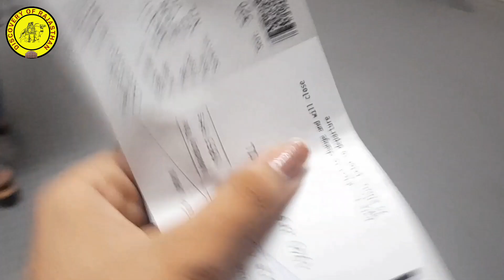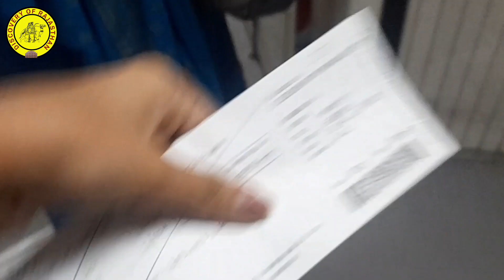बेंगलुरु अंतरराष्ट्रीय हवाई अड्डा || बेंगलुरु से जयपुर फ्लाइट || Discovery of Rajasthan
नमस्ते दोस्तों आज के इस वीडियो में हम बेंगलुरु एयरपोर्ट पर हैं और यहां से जयपुर के लिए फ्लाइट पकड़ने वाले हैं बताइए देखे वीडियो में हमने बेंगलुरु एयरपोर्ट पर क्या-क्या किया और किस तरह से हमने फ्लाइट पकड़ी वीडियो को लाइक करना शेयर करना और कमेंट करके बताना आपको वीडियो कैसा लगा? बेंगलुरु से जयपुर फ्लाइट | बेंगलुरु अंतरराष्ट्रीय हवाई अड्डा